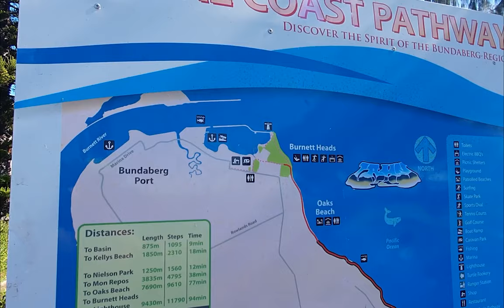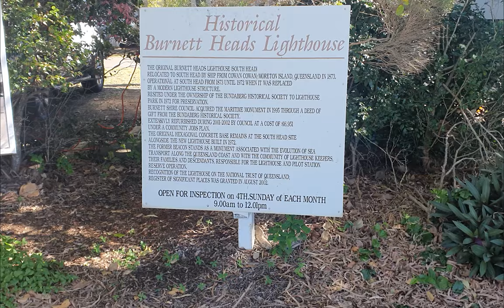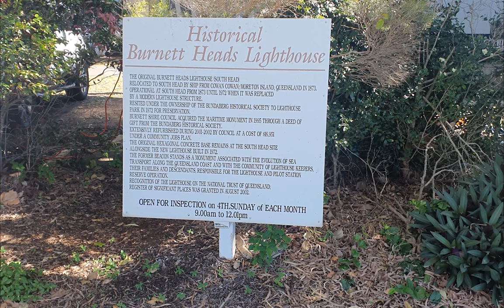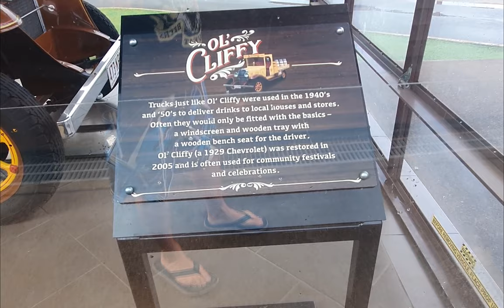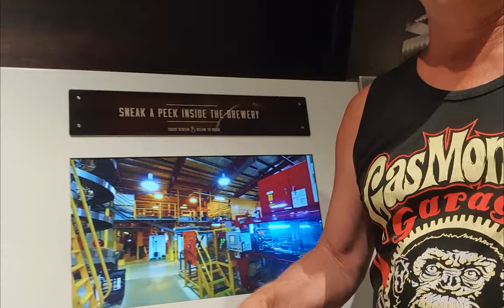Explore The Best Of Bundaberg On A Bike Ride To Bargara: Discover Our Top Drink Picks!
One of our favourite places is Bundaberg visiting the Rum  and Ginger beer  Factories There is a lot more to see here in Bundaberg.
Come see what we are up to As we travel North through Queensland we travelled through Bundaberg visiting some of the local attractions.
🔴 S01E03
00:00 Where are we
00:16 We Camped at the CMCA Bundaberg
01:26 Lets Visit the Bundaberg Distillery
03:41 The Bike Ride - Bargara
06:55 Bundaberg Ginger Beer Factory, Yum